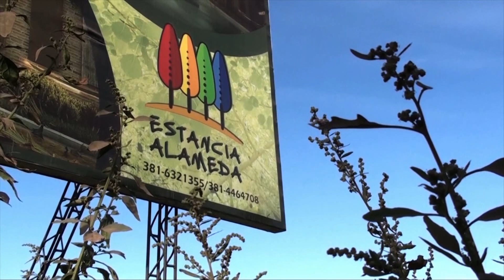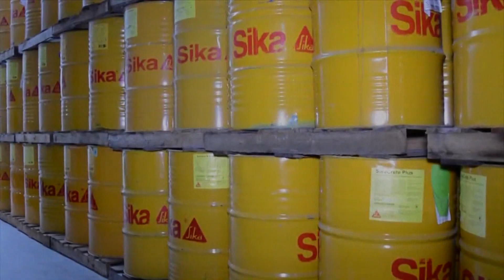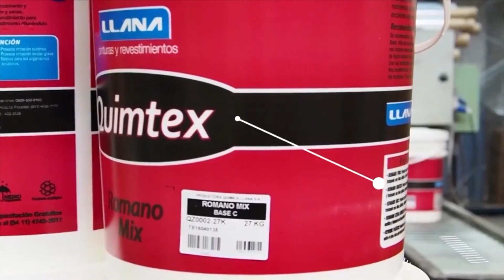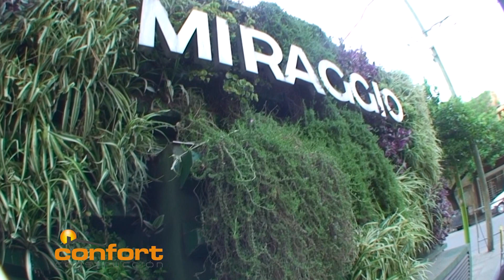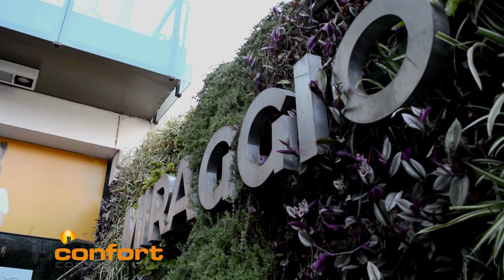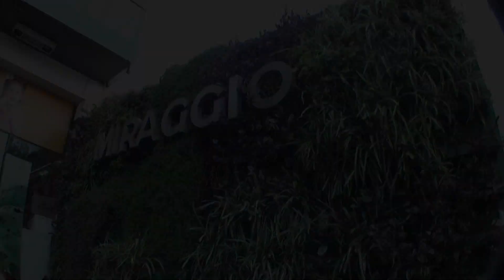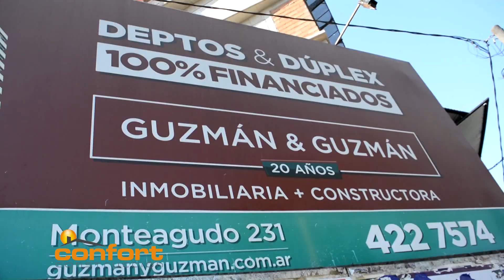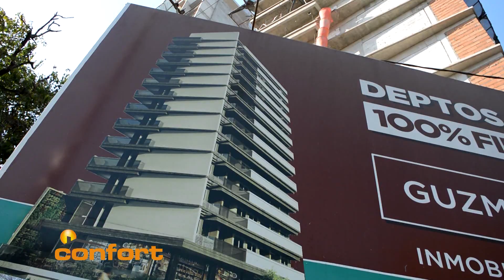Programa N°76 - Confort Construcción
01- Alegrías -  00:36
02- Iluminación Natural  - 05:06
03- Diseño Miraggio - 14:18
04- Blindex Anti Robo - 20:35
05- Torres Boulevard - 22:13